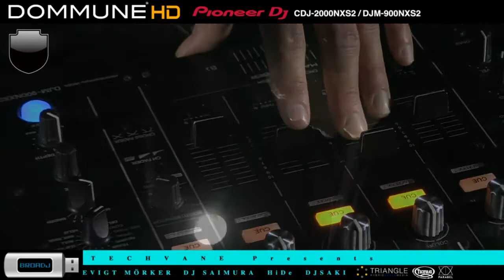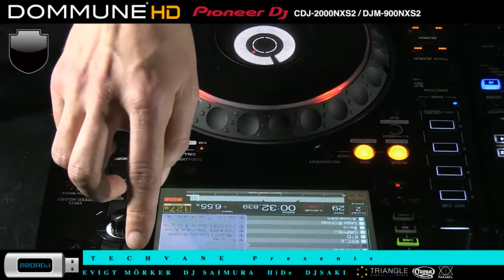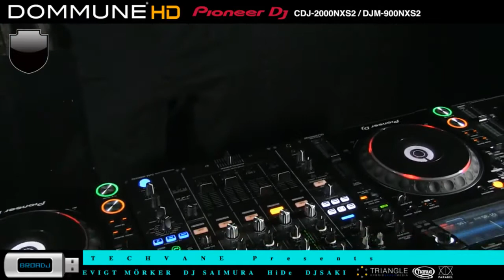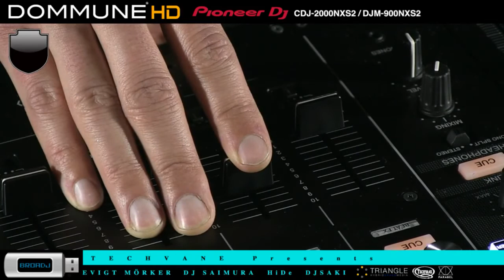Evigt Mörker @ Dommune, March 30th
Excerpt of Evigt Mörker session at Dommune.
ID - Shlømo - Escape From The Poison River (Artefakt Collage)